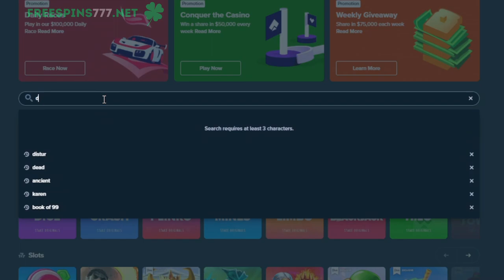MAX WIN DISTURBED SLOT FROM NOLIMIT CITY